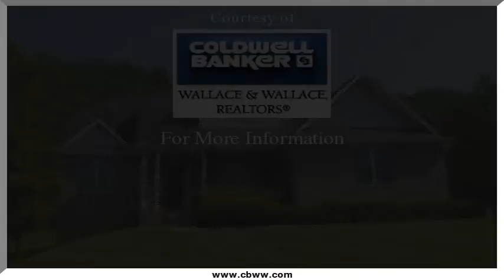7523 Oak Ridge Hwy, Knoxville, TN 37931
7523 Oak Ridge Hwy Knoxville, TN Lynn Johnson CBWW West Town Office Custom Built Home Designed for maintenance free living. Private 1.77 acres. 4BR, 3.5BA, Master on Main, Open Floor Plan, Sunroom, Enclosed Hottub, Bonus and Rec. Room. Recently updated with Granite, hardwood, custom tile, composite decking and designer color scheme. New Heat/AC. 3 Garages and Abundant storage. Un-believable Commercial- grade Detached Garage/workshop: 2-story, 4bay, 1BA, 5-8 vehicle capacity. Home is being sold As-Is